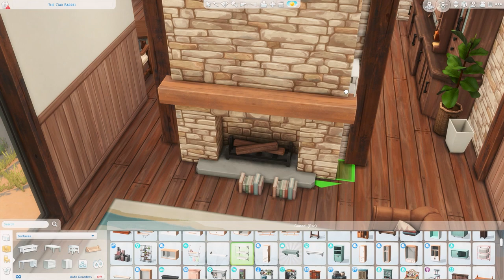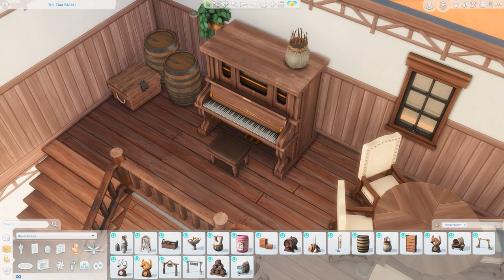Chestnut Ridge Bar 🐴 | Sims 4 Speed Build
Today's video is a speed build of this rustic bar that I built in chestnut ridge.

| About this build:
20x30lot
Built in Chestnut ridge
Has all requirements for a bar
Rooms:
-main "foyer" with bar counter and some seating
-powder room
-fireplace/tv room
-music/dance room
-upstairs multipurpose space with seating, a piano and a chess table.

| You can find this build and my other builds in the gallery.
| Origin ID: sosimspiredYT